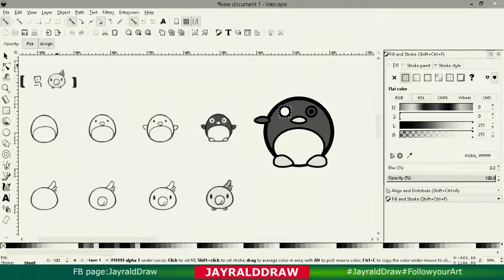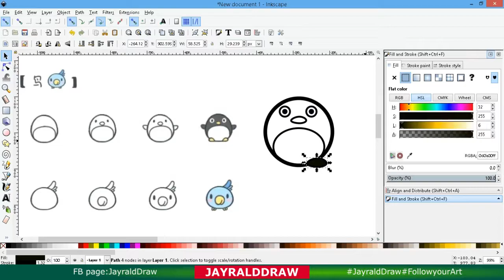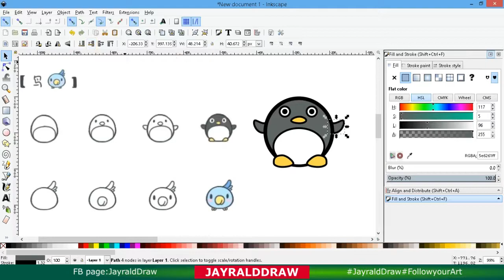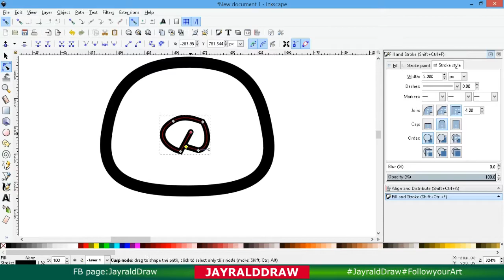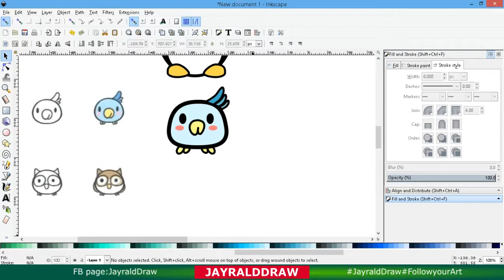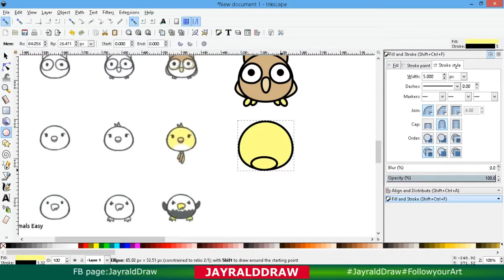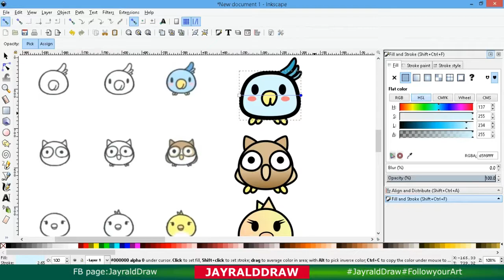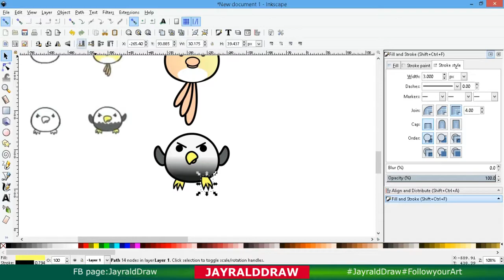Cute Cartoon Birds | Make yourself a Cartoon animals in Tagalog Dubbed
Gusto mo bang i-try itong gawin? napaka daling sundan at sabayan, paano simulan? click mo 'tong video para makapag start na tayo.

Learn How to Make this Cute Cartoon Birds/ Animals in Inkscape